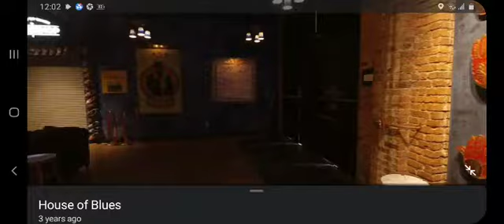JB Wade and Enterprise Heroes They're Trying To Hide To House Of Blues Dallas(1)